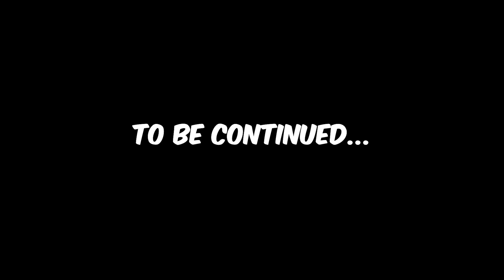I PULLED A SHINY ADULT GON! - Anime Adventures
Pulling the NEW SHINY MYTHIC UNIT in Anime Adventures Update 4 (Gone Adult)

⭐Use Star Code "VANILLA" when buying RBX or Premium⭐

Anime Adventures is a tower defense game where you collect popular anime characters to defend your base from waves of enemies. Team up with friends to take on even tougher challenges, or compete in PvP battles against other players. Earn rewards and customize your characters to create your own unique squad.

If you're reading this you're a real G! Comment if you have Shiny Mythic Unit below!